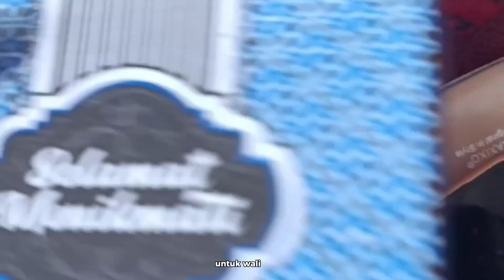daily vlog/ rutinitas pagi ibu rumah tangga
Terimakasih sudah klik video  @bundazhafran
Video yang memuat tentang keseharian ibu rumah tangga, rutinitas ibu rumah tangga
Yaitu masak dan juga beberes
Semoga videonya menghibur teman teman semua